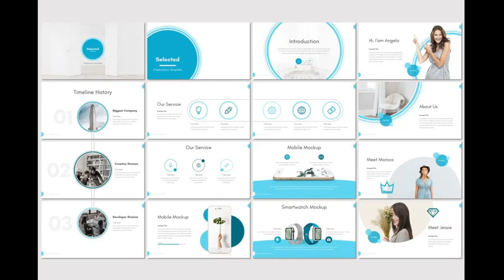Selected - Keynote Template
Selected - Presentation Template is a Minimalist, Creative, Unique presentation template for commercial enterprise or personal use, creative industry, business and many more. If you're looking for unique,different design with professional presentation get this presentation now! Get access to this professionally designed complete presentation by clicking this